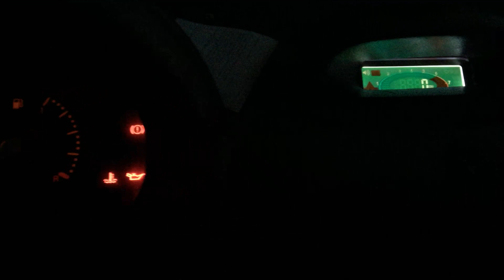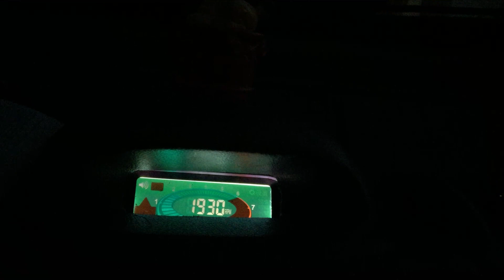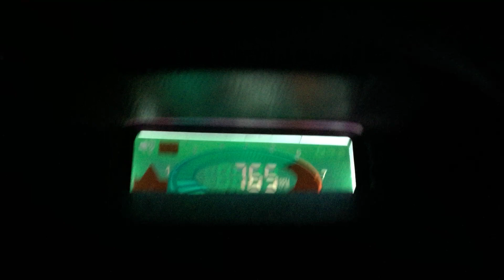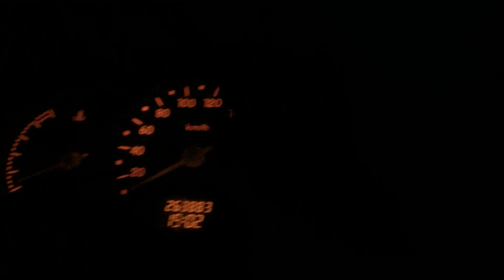Le he puesto cuentarrevoluciones digital.